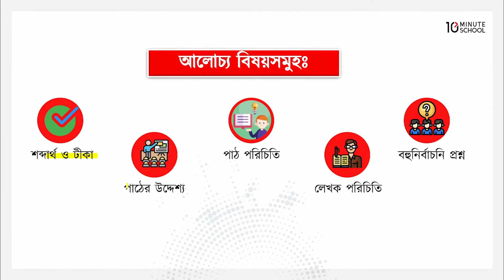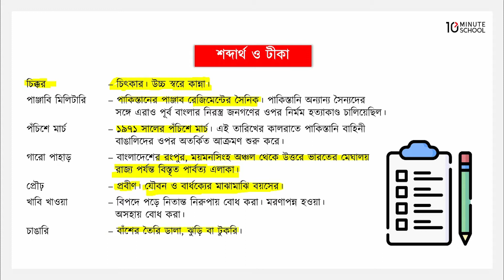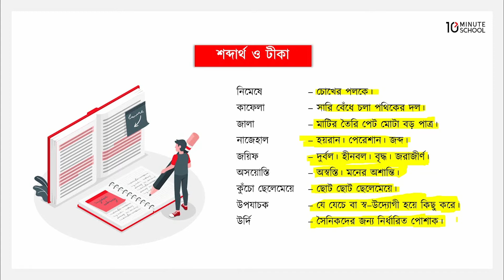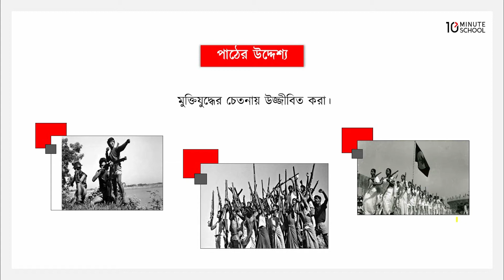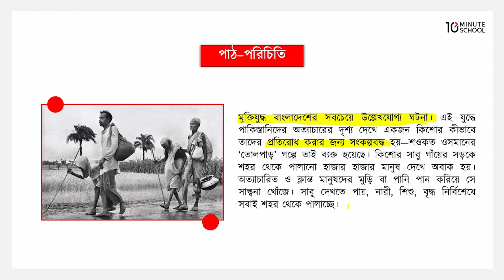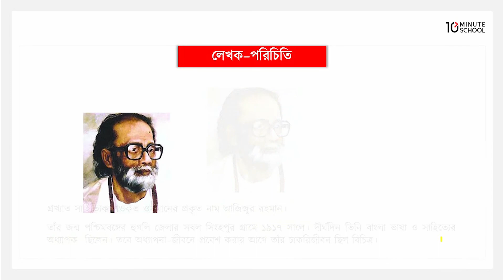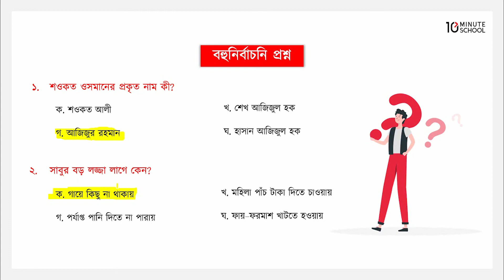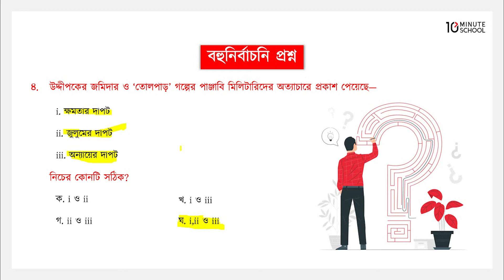তোলপাড় - শব্দার্থ ও টীকা, লেখক-পরিচিতি, পাঠ-পরিচিতি [Class 6]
10 Minute School এর ৬ষ্ঠ শ্রেণির বাংলা ১ম পত্র ক্লাসটিতে আলোচনা করা হয়েছে তোলপাড় গল্পের শব্দার্থ ও টীকা, লেখক - পরিচিতি, পাঠ - পরিচিতি নিয়ে। আশা করছি ভিডিওটি আপনাদের উক্ত টপিকে পূর্ণাঙ্গ প্রস্তুতি নিশ্চিত করতে সহায়তা করবে। শুভকামনা রইল।

Instructor Name:  Siratal Mostakim Sraboni

00:00 Introduction
00:16 শব্দার্থ ও টীকা
06:13 পাঠ-পরিচিতি
09:05 লেখক-পরিচিতি
11:14 বহুনির্বাচনী প্রশ্ন